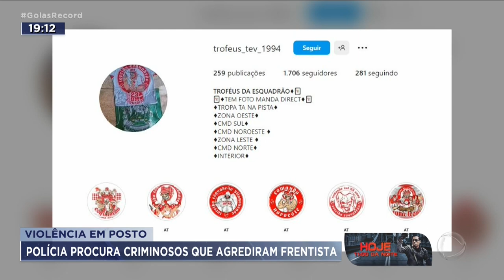VIOLÊNCIA EM POSTO: POLÍCIA PROCURA CRIMINOSOS QUE AGREDIRAM FRENTISTA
A POLÍCIA PROCURA OS CRIMINOSOS QUE AGREDIRAM UM FRENTISTA NUMA BRIGA POR CAUSA DE FUTEBOL, AQUI EM GOIÂNIA. É MAIS UM DESSES CASOS DE TORCIDA ORGANIZADA. E O FRENTISTA QUE FOI AGREDIDO ESTAVA TRABALHANDO E QUIS APENAS SEPARAR UMA BRIGA DE TORCEDORES.